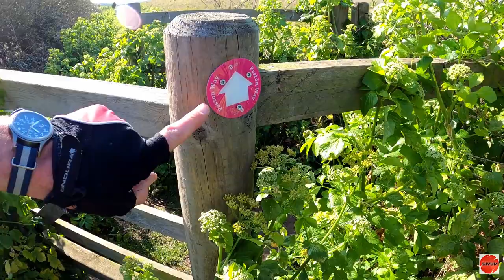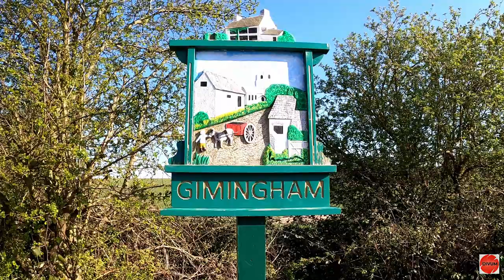BIKE PACKING | Long Distance Trails - PASTON WAY part II, Norfolk foot paths & Railways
Bike packing and exploring North Norfolk

Hi Folks,
Welcome to Part two of two exploring the Paston Way.

The Paston Way is a long distance foot path between North Walsham and Cromer, about 30km (21 miles). Serviced at both ends by the Bittern Line, Greater Anglia, its easy to get to either end by train.

The path covers a varied variety of surfaces - dirt track, wood land, farm land and off course some dis-used rail track!

In this the second part, you join me a St Andrew’s church, Bacton. After a few km we make it to the beach at Bacton and turn north up the coast. Flanked by the North Sea on the East and Bacton Gas Terminal on the West, you are committed to the beach for 3-4km.

Exiting the beach at Mundesley, the footpath turn inland once again, taking in Trimingham, Gimingham and then round about South & North Repps.

There are many folk tales and legends in these parts – Black Shuck, The lantern men and the Shrieking Pit! Brace yourself for the tale of the maiden lost in the local pit/pond.

Finally I re-emerge at the North Sea coast at Overstrand, follow the cliff path to Cromer.